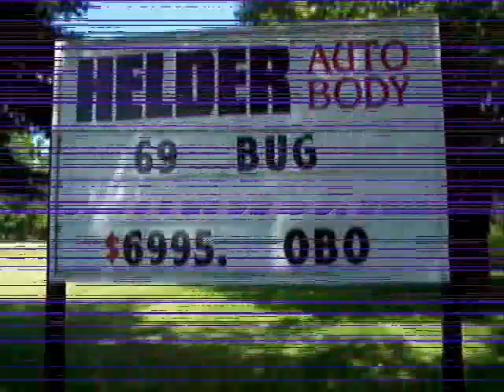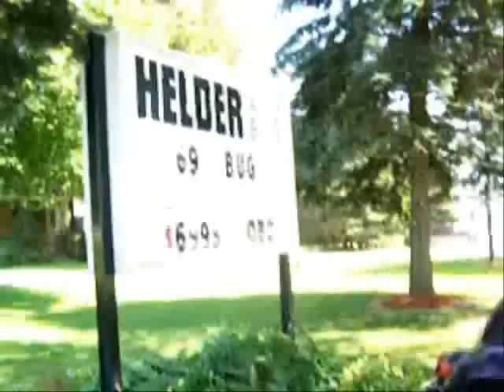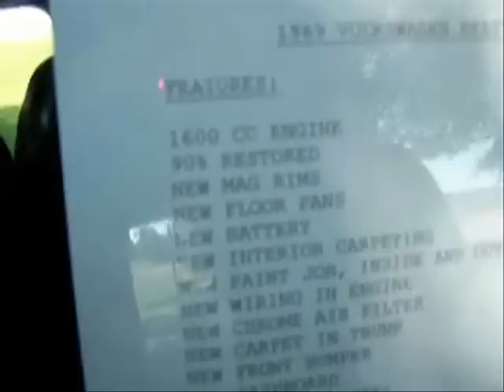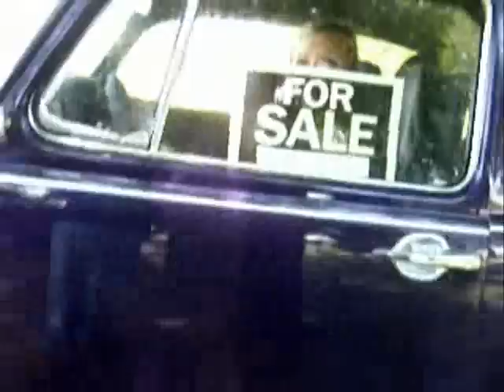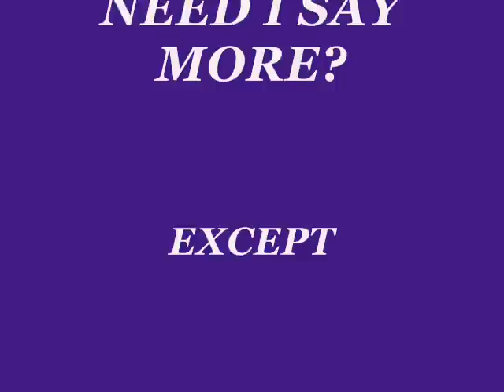69 VW BEETLE.wmv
ALWAYS SOMETHING NEAT TO LOOK AT , AT HELDERS